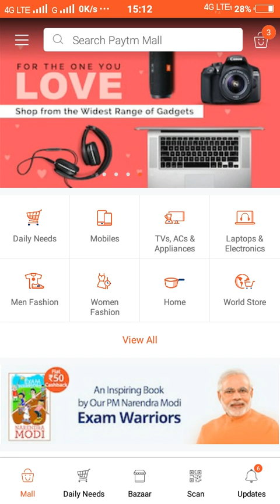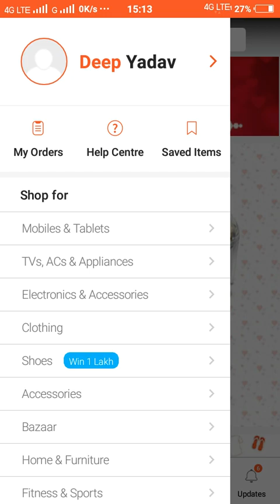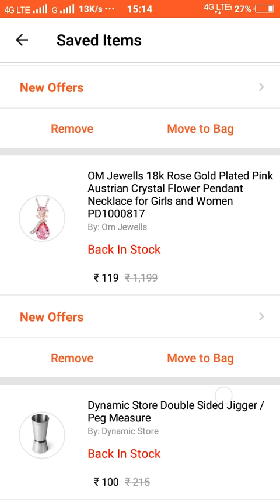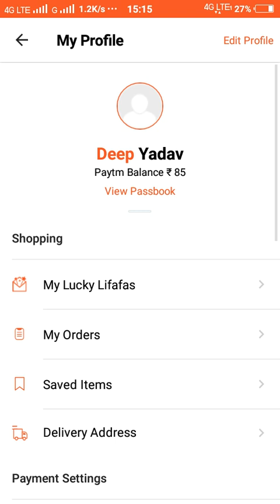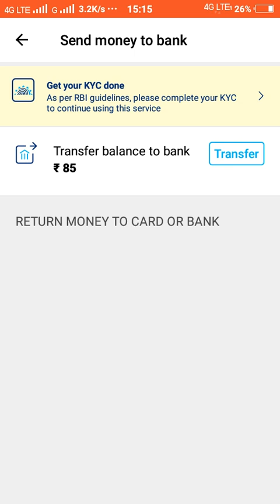Paytm mall loot offer । 100% cashback । New promo code 2018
hello friends aaj ke video me aapko bataya gya hai ki kaise aap free me product ko ghar maga sakte hai...

_____________________________________________जल्दी करो ऑफर का फायदा उठाओ नही तो जल्दी ही आउट ऑफ ऑटोक हो जाएगा।।।।

1- daynamic store double sided jigger

promo code apply mall 100

100 cashback

::free delivery

2-

earrings

free delivery

free

3- earphones (white)

--free delivery

4 19 rs delivery chare only

5- delivery free

18 rs only